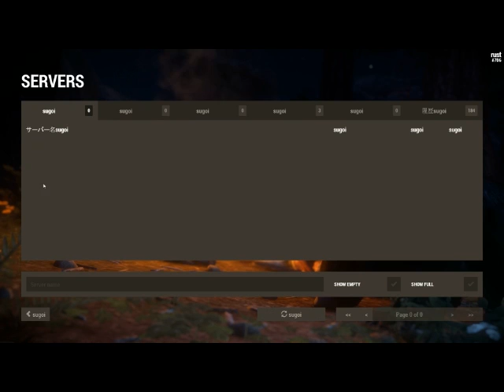Rust is Sugoi